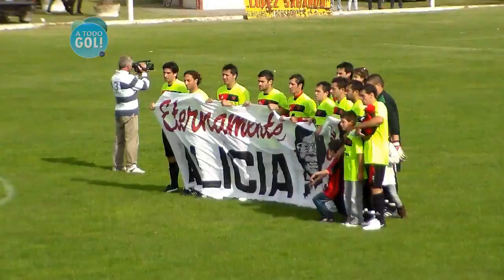Independencia 2 vs Rivadavia 1, Playoffs, Fase 1 ida, TDI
Resumen del partido de ida de la primera fase de playoffs del torneo del interior. Independencia de Chaves recibió a Rivadavia, el partido fue 2-1, con goles de Gijsberts y Rivera para el ventarrón, y Abadíe de penal descontó para Rivadavia. Mirco Oliver le tapo un penal a Tavernini.